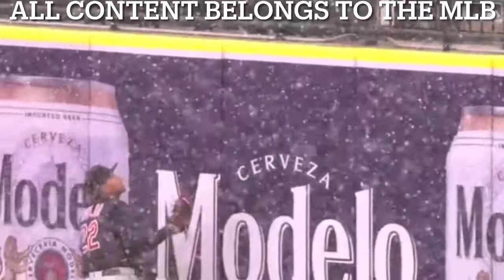Miguel Cabrera hits 2021’s 1st Homer!